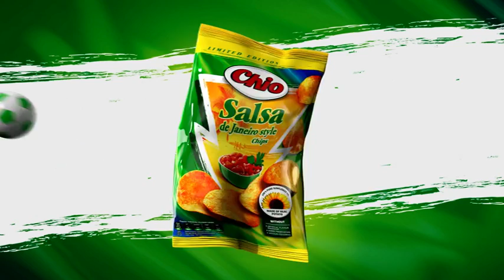Nou! Chio Chips Salsa de Janeiro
Gusta pasiunea braziliana din noile Chio Chips Salsa de Janeiro!